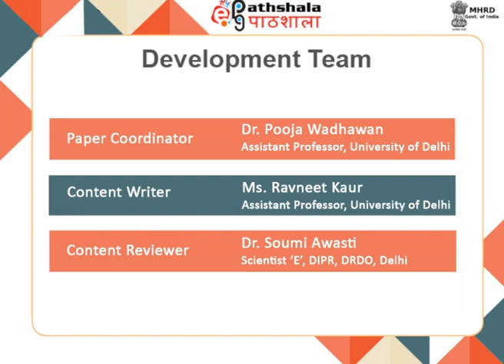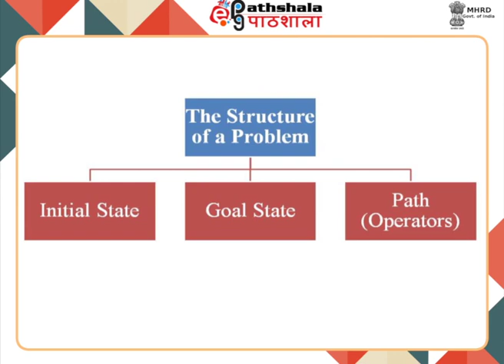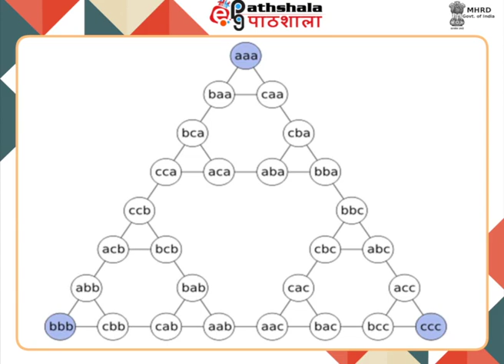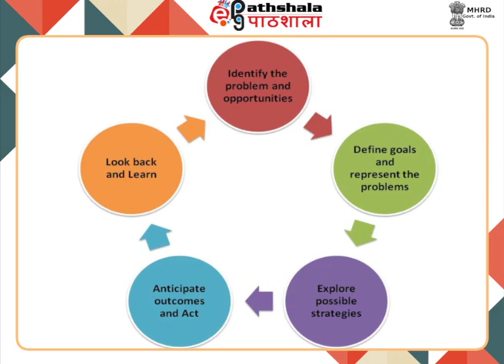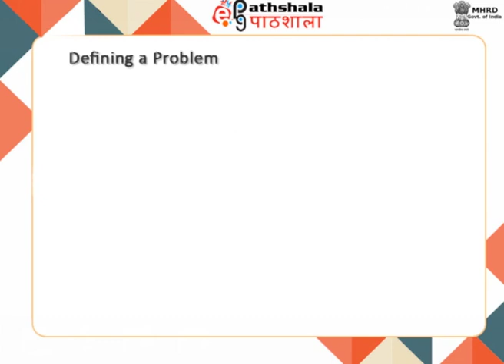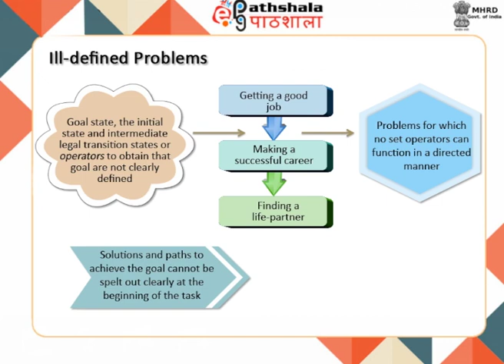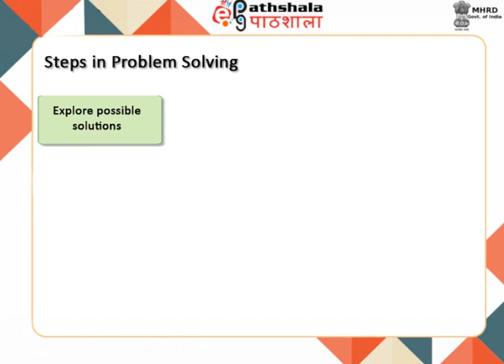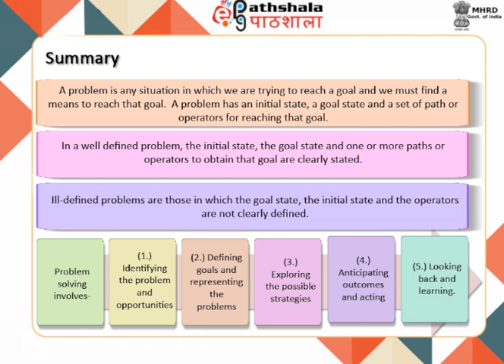M-23. Problem Solving (Part A)